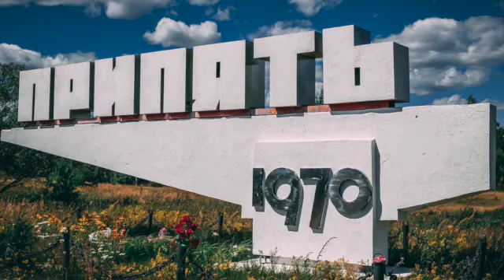Ecology song ☢️GREY ZONE☢️ - Composer:B.Bigorgne🇫🇷 - Performer : BurnsErnst 🇩🇪- BT : the VHBL🇫🇷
Song about Chernobyl - No comments

Pictures: PIXABAY

Original song copyrighted SACEM.
Music created with Guitar Pro 6  software & Apple Mac.

This is a non-profit video made solely for the purpose of study, review or critical analysis purposes only. Cette chanson est la propriété et le copyright de son propriétaire (s) légitime. Ceci est une vidéo à but non lucratif fait uniquement pour des fins d'étude, d'examen ou uniquement à des fins d'analyse critiques.
The use of any copyrighted material is used under the guidelines of
fair use in Title 17-107 of the United States code.
Such material remains the copyright of the original holder,
and is used here for the purposes of education,
demonstration, comparison and criticism only.

Catégorie : Musique